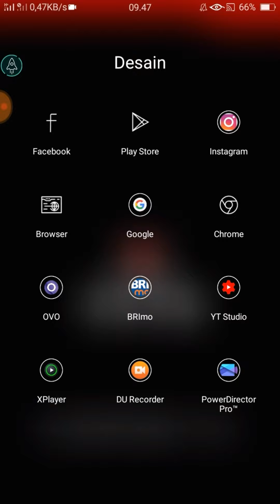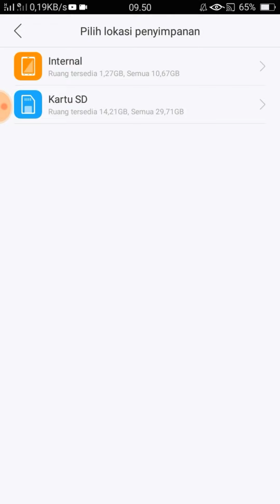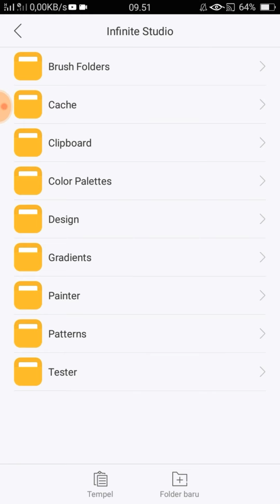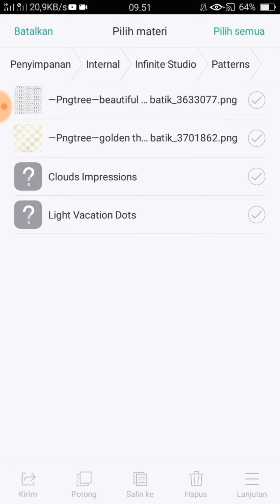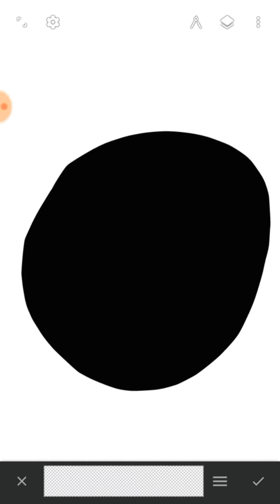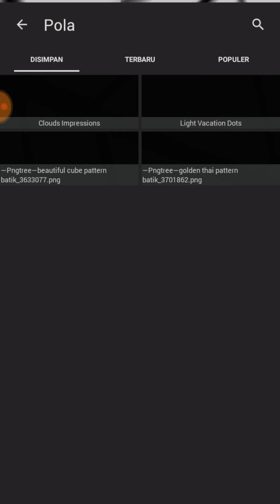Cara Menambah Pattern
Kembali Lagi bersama MaliQ disini, pada video ini saya akan menjelaskan secara rinci bagaimana kita menambah sebuah pola atau pattern pada aplikasi infinite design dengan sangat mudah. Untuk video Cara Menambah Pattern kali ini lengkap dengan suara, jadi akan sangat mudah sekali dimengerti dan juga saya sediakan link untuk mendownload pattern nya secara gratis.

-Aplikasi :
Infinite Design